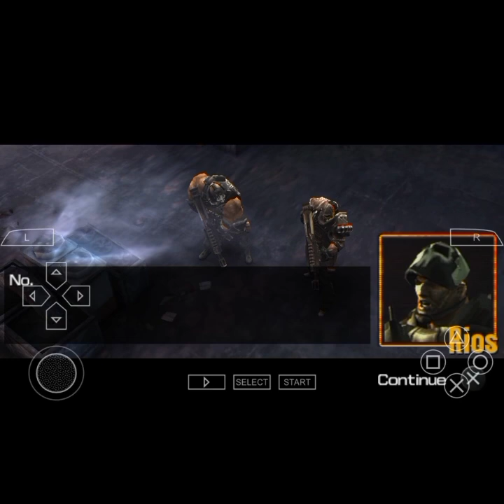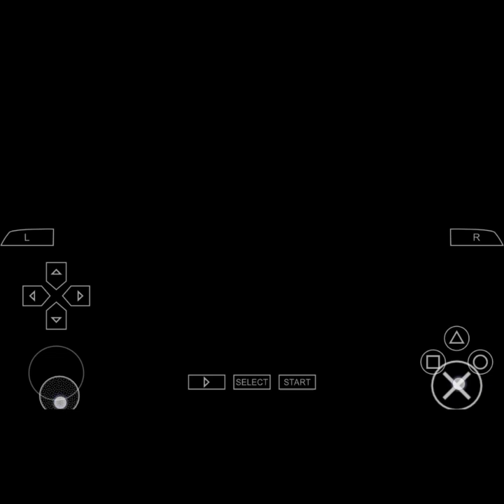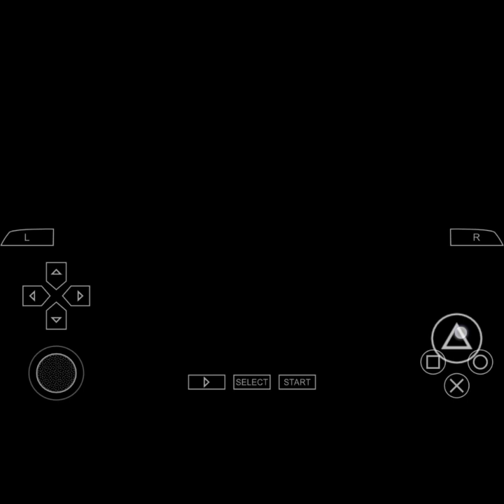army of two the 40 days gameplay